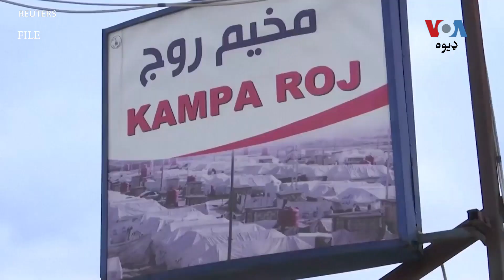بلینکن: د داعش پرضد جګړه نه ده ختمه شوې، باید افغانستان یې پټن ځای جوړ نه شي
د امریکا خارجه وزير اینټني بلینکن د زیات/ پنجشې په ورځ ویلي د اسلامک سټېټ یا داعش ډلې په ضد جګړه لا نه ده ختمه شوې او وايي د داعش راپورته کېدونکي خطر ته ویښ اوسیدل غواړي او دا خبره باوري کول پکار دي چې افغانستان د ترهګرو پټنځای جوړ نه شي.